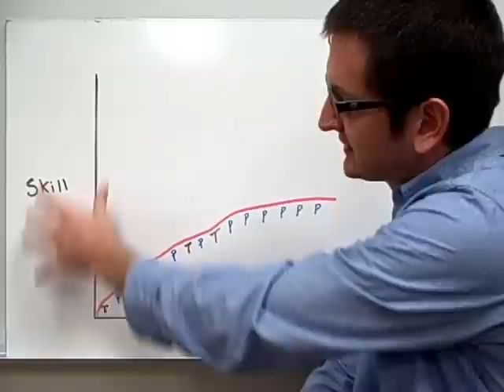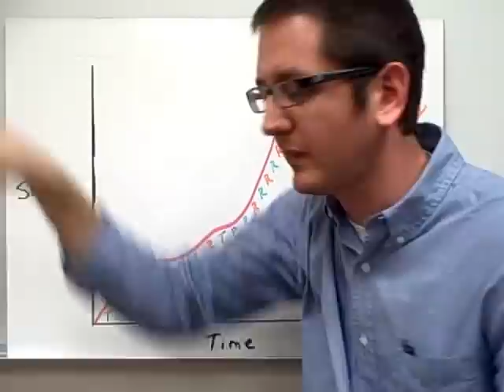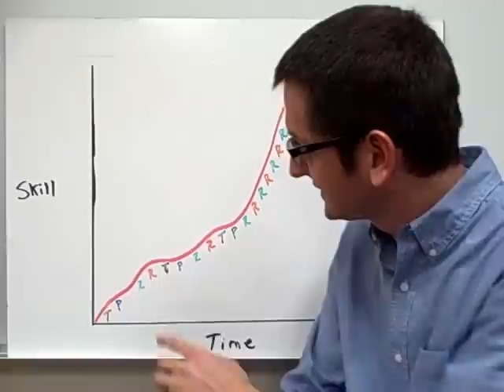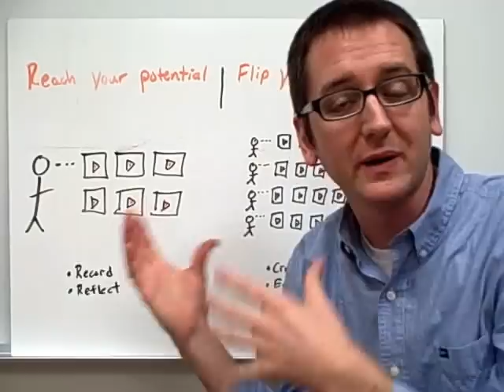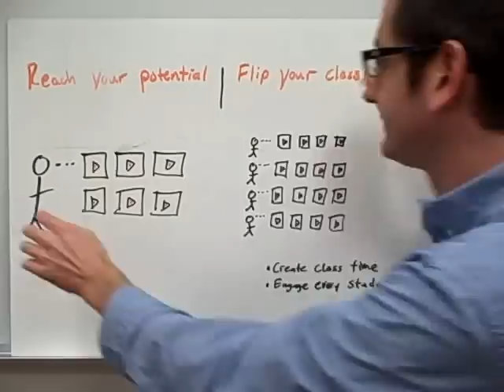Reach Your Potential - Flip Your Classroom